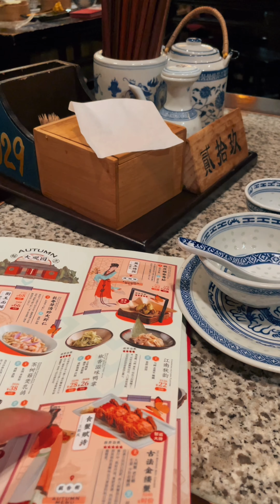ร้านอาหารที่จะพาคุณย้อนเวลากลับไปในจีนยุคเก่า!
ที่เมืองหนานจิงมีร้านอาหารที่ชื่อ 南京大牌档 เป็นร้านอาหารที่พาลูกค้าย้อนเวลากลับไปในจีนยุคเก่า เพราะการตกแต่ง ดนตรี และอาหารนั้น ทำเสมือนเมืองจีนในสมัยนั้นเลยสุดยอดจริงๆ
✈️ สนใจเที่ยวจีนสนุกๆ 👨‍👩‍👧‍👦 ไม่ว่าจะเป็นกรุ๊ปส่วนตัว ครอบครัว หรือกับเพื่อน 🚩 เที่ยวตามโปรแกรมทัวร์จีน 🏝️ ต้องการจองเดย์ทริปทั่วจีน 💁🏻‍♂️ หาไกด์พูดไทยพาเที่ยว 🚗 ต้องการเช่ารถพร้อมคนขับ 🎫 จองตั๋วสถานที่ท่องเที่ยว  💼 เปิดบริษัทที่จีน 🛍️ หาสินค้า/หาโรงงานผลิต

📲ติดต่อผมที่ไลน์ LINE ID: @akeinchina มาหาผมได้เลยครับ 😊 บริการอื่นๆดูที่